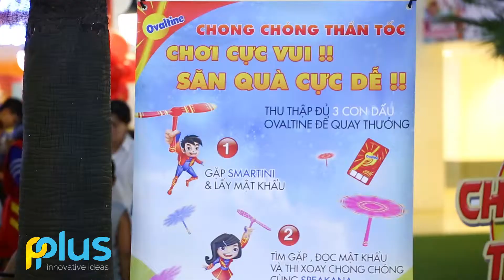PPLUS - Ovantine Chong chong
Client Brand: Ovantine
Concept ideas: Wheel wind
Target: Kids
Location: Vietopia
Description: We build interactive game with big Screen, two kids can play the same time, they control wheel wind by move hands, to the left or right. Kids must join to flow blow wheel wind, get item and come to join the game.
Highlight: Ovaltine is the best traffic in Vietopia